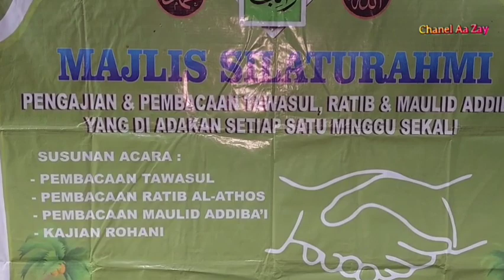RATIB AL-ATHOS DAN MARHABA DI ACARA HAUL ORANG TUANYA KETUA MAJLIS SILATURAHMI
Pembacaan Ratib dan marhaba di acara haul
bersama jemaah majlis silaturahmi.
Yang sekalian rutinan di setiap malam senin.

Terima kasih selalu setia dalam tayangan Chanel Aa Zay.
Semoga semuanya selalu di berikan kesehatan wal afi'at
Amin